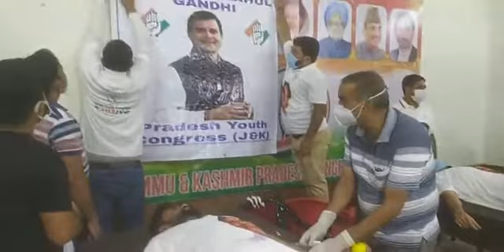Blood donation camp held by J&K youth congress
J&K Youth Congress organised a blood donation camp at JKPCC office Shaheedi Chowk, Jammu